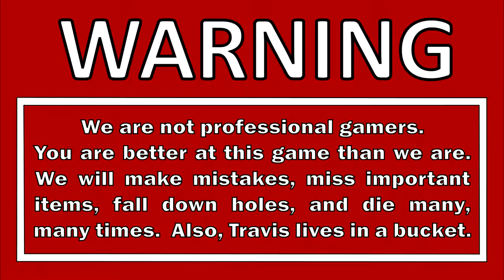Let's Play Halo: Combat Evolved Anniversary Blind Walkthrough Part 29 - Wild Warthog Ride & Finale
DESCRIPTION

Halo: Combat Evolved Anniversary is a 2011 first-person shooter game set in the Halo universe and is an enhanced remake of Halo: Combat Evolved. Microsoft announced the game alongside Halo 4 at the 2011 Electronic Entertainment Expo. The game was released in November 2011—the 10th anniversary of the original title's launch—for the Xbox 360 game console, and re-released as part of Halo: The Master Chief Collection for the Xbox One in November 2014. A PC version was announced in March 2019 and was released in March 2020.

GAME INFO
Name: Halo Combat Evolved Anniversary
Developer: 343 Industries, Saber Interactive
Publisher: Microsoft Studios
Genre: First-Person Shooter
Platforms: Xbox 360, Xbox One, Microsoft Windows, Xbox Series X/S
Release Date: March 3, 2020

VIDEO INFO
Knight and Day
Let's Play
Halo
Combat Evolved Anniversary
Gameplay Walkthrough
Blind Playthrough